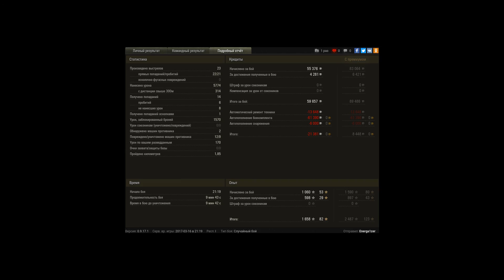Невероятный VK 45 02 a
1 против 9рых,много разных медалей 9 фрагов. Интересный бой  с 10.09 до 5.20.Обидно мемного бы танк быстрее был и победа(двигатель не топ)